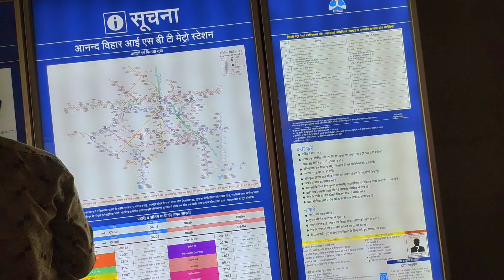Delhi Vlog | CHANDNI CHOWK MARKET | Travel Vlog 😜😅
hit likes.

how to set channel keywords in.
Gaurav vlog
Gaurav vlog Babrala
Gaurav vlog video
Gaurav daksh vlog
vlog Gaurav
travel vlog
delhi vlog
chandni chowk vlog
market chandni chowk vlog